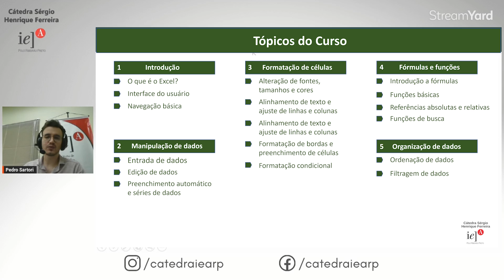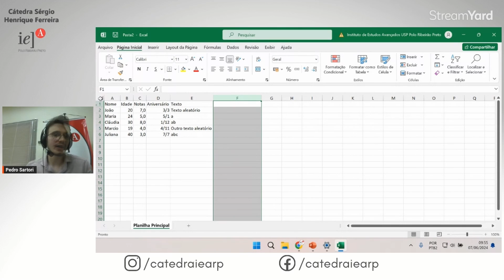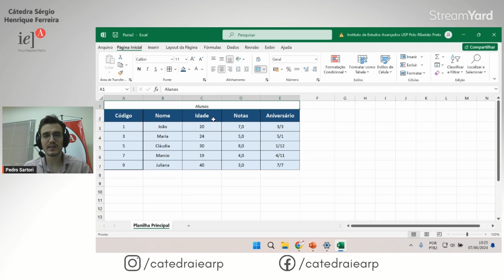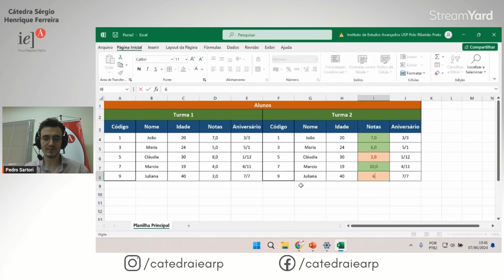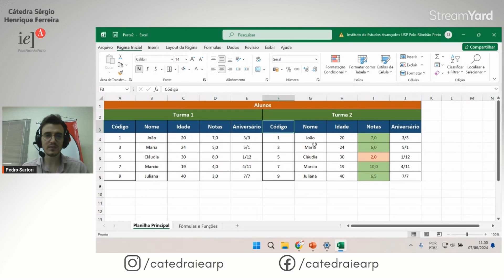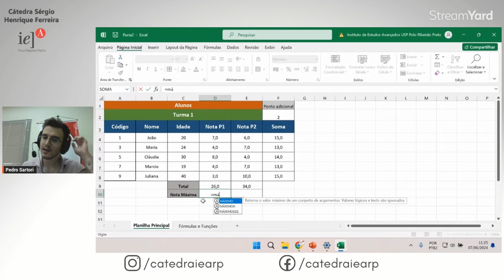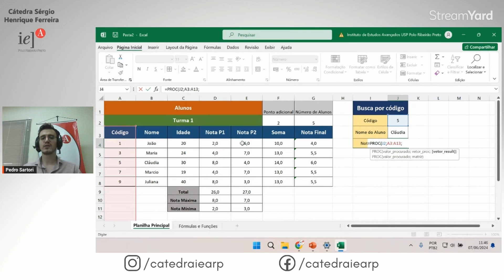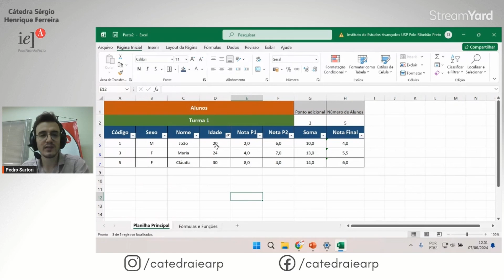Aula 5: Introdução e conceitos básicos de Excel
5ª aula da Formação em Análise de Dados Educacionais realizada pela Cátedra Sérgio Henrique Ferreira, do Instituto de Estudos Avançados Polo Ribeirão Preto.
Tema: Introdução e conceitos básicos de Excel
Palestrante: Pedro Sartori (estagiário de programação da Cátedra Sérgio Henrique Ferreira)
Apoio: B3 Social e Santander Universidades